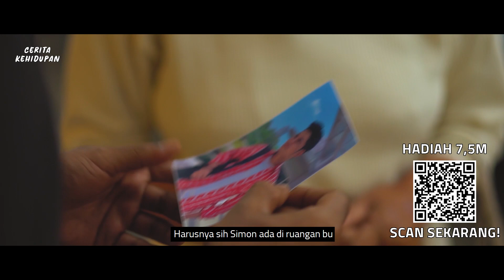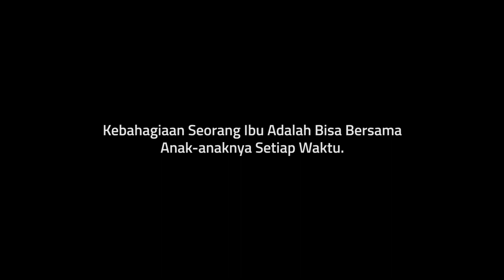IBU INI MENEMUI ANAKNYA, NAMUN IA SALAH ORANG!! FAKTANYA MENGEJUTKAN!! | CERITA KEHIDUPAN EPS. 48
Cerita Kehidupan,
Setiap manusia di dunia ini memiliki cerita. Kisahnya telah diatur oleh Yang Maha Kuasa. Biarkan itu menjadi ukiran cerita tentang masa kehidupan kita di dunia. Semoga kita dapat mengambil hikmah dari setiap inti ceritanya. Agar kelak, kita dapat menjalani kehidupan ini sesuai apa yang telah digariskan oleh Yang Maha Kuasa, dengan jalan dan tujuan yang benar.